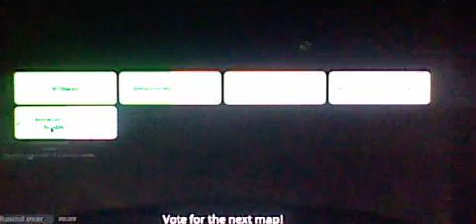Roblox Trouble in Terrorist Town with Corang15. S2 Episode 65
Welcome back to Roblox with Corang15!!! see me play various games on the site and also watch me rage or cheer at what i play and how i do.